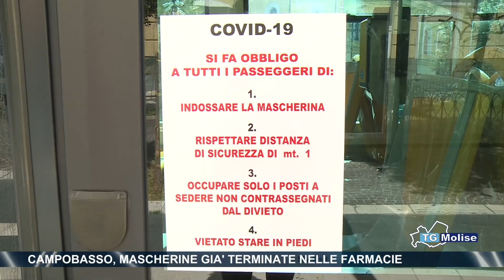Campobasso, mascherine già terminate nelle farmacie